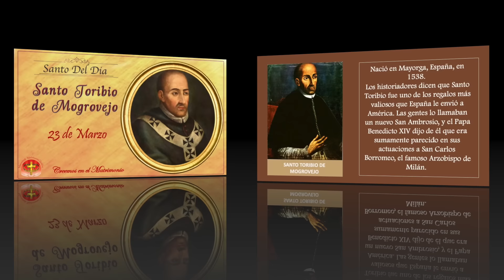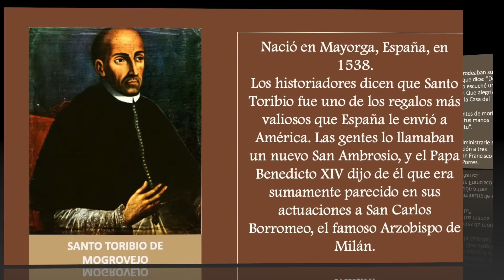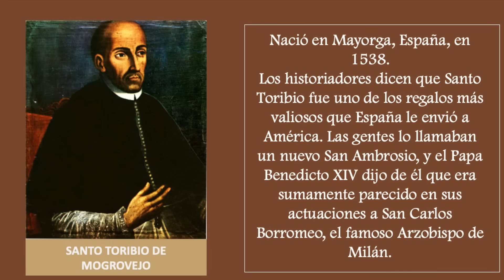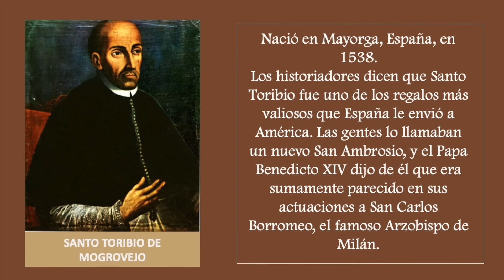SANTO DEL DIA 23 DE MARZO - SANTO TORIBIO DE MOGROVEJO